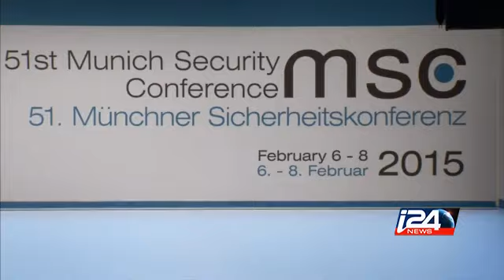Ukraine: les occidentaux pressent Kiev et Moscou d'agir pour la paix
Le président ukrainien a brandi des passeports russes de soldats entrés en Ukraine